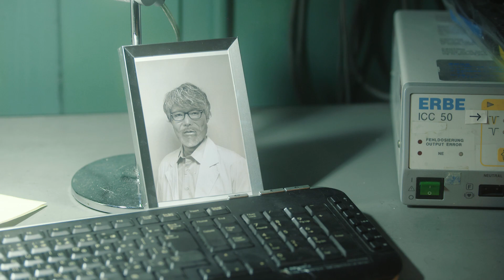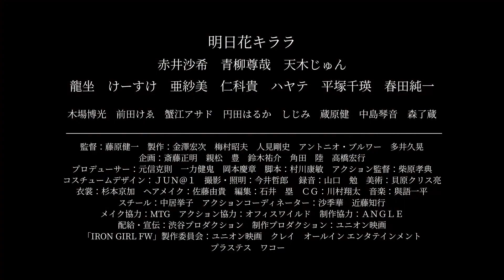『アイアンガール FINAL WARS』予告編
『アイアンガール　FINAL WARS』
2月16日（土）より池袋シネマ・ロサにて1週間限定ロードショー